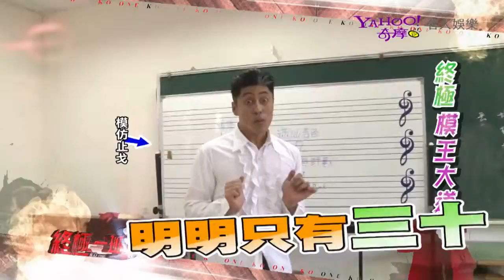【芭樂報報】KoOne Re-act之終極模王大道(下)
演員: 那維勳

只作娛樂分享，不作商業用途